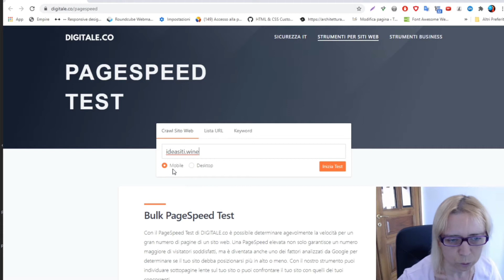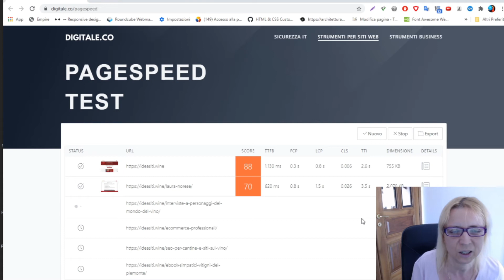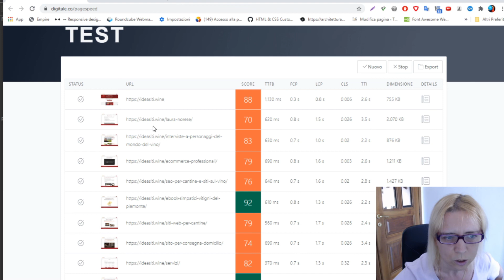Misura la velocità di tutte le pagine del tuo sito in modo rapido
Ciao in questo video ti presento il tool
che ti permette con una sola richiesta di misurare la velocità di tutte le pagine di un sito, basandosi sui dati di Google Page Speed Insight.

Se vuoi approfondire il discorso sulla velocità di un sito ti suggerisco di leggere questo contenuto